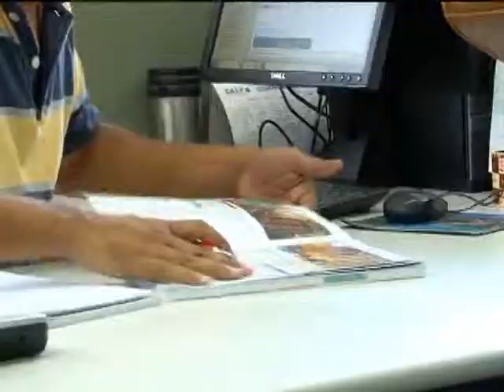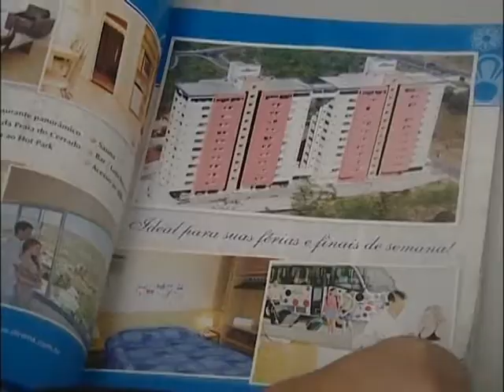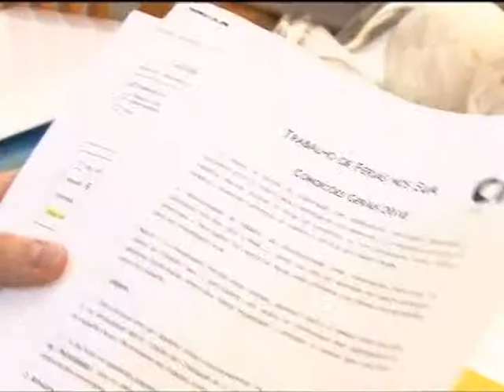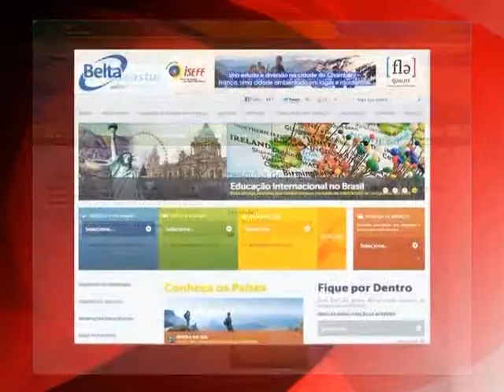JQ [Intercâmbio] 4/6 - Agência de Intercâmbio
Os programas de intercâmbio podem incluir, além das passagens áreas, hospedagem em casa de família ou residência estudantil, estudos, passeios e trabalho. São serviços complexos que envolvem diversos fornecedores, contratados pelas agências de intercâmbio brasileiras. Mas, e quando um erro acontece, de quem é a responsabilidade?